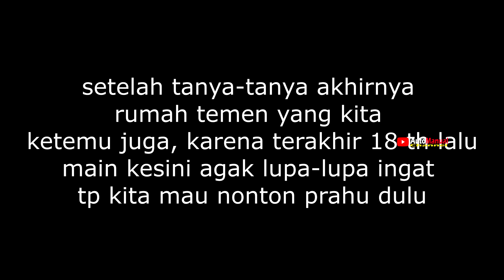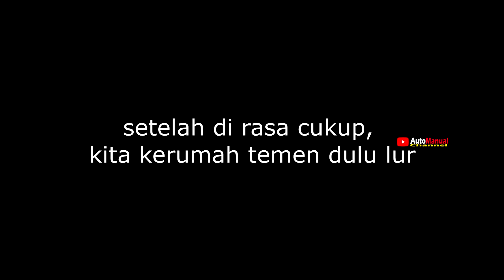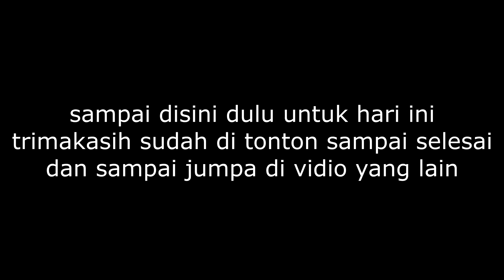bawa kijang super nonton tradisi tahunan lomban || kupatan || sedekah laut di tayu pati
tradisi tahunan lomban || kupatan || sedekah laut di tayu pati